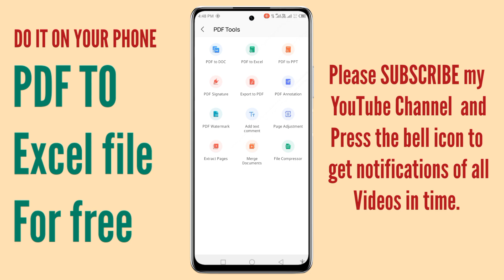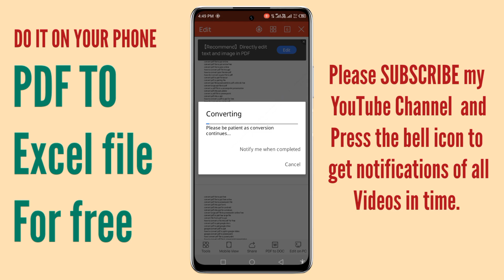Convert pdf to excel on mobile using WPS Office